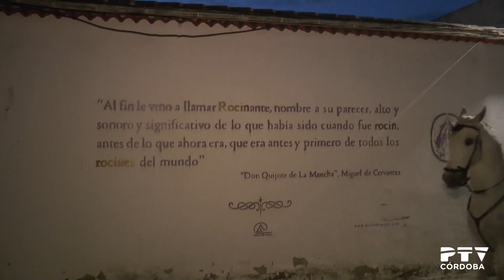Camino del Rocío 2018. 8ª Jornada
17 de mayo de 2018.
Octava jornada del camino de la Hermandad del Rocío de Córdoba hasta la Aldea del Rocío:
· La Puebla del Río - Vado del Quema - Villamanrique - Dehesa Boyal